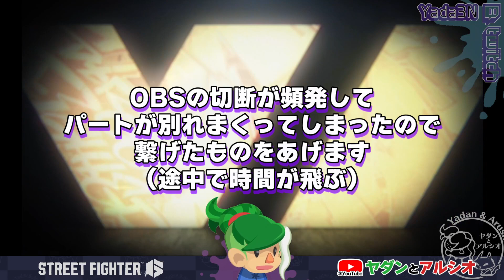【スト６】ランクマッチを初めてやる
負けても泣かない(泣く)